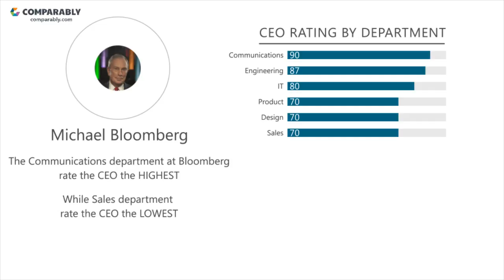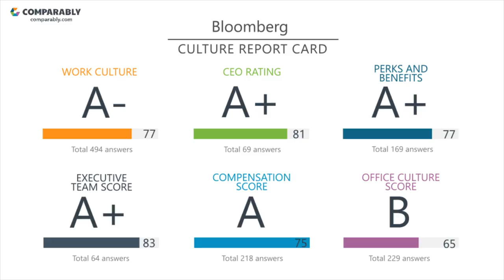Bloomberg Employee Reviews - Q3 2018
See Bloomberg's Company Culture as rated by their employees on Comparably (Q3 2018). Bloomberg's workplace culture scores are based on 1,421 ratings. Bloomberg received the highest ratings from the Communications Department (77/100) and the lowest ratings from the Sales Department (66/100). Bloomberg's Gender Score ranks them in the Top 15% of similar sized companies. Bloomberg's Diversity Score ranks them in the Top 25% of similar sized companies.